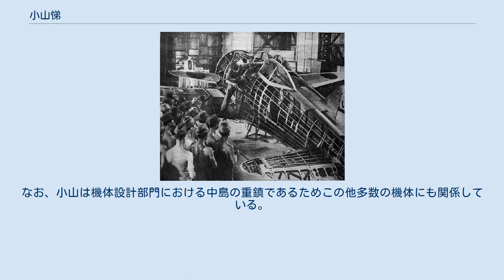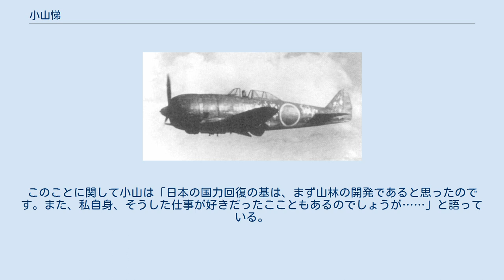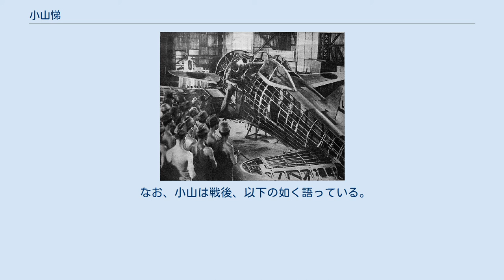小山悌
一式戦「隼」 小山悌（こやま やすし、1900年（明治33年） - 1982年（昭和57年）8月25日）は、日本の航空機・林業機器技術者、実業家。
第二次世界大戦中は中島飛行機技師長・取締役、中島飛行機三鷹研究所長・黒沢尻製作所長（第1軍需工廠第21製造廠長）、戦後は岩手富士産業（中島の後身富士重工業系、現・イワフジ工業）取締役。
 大日本帝国陸軍（陸軍航空部隊）の九七式戦闘機・一式戦闘機「隼」・二式戦闘機「鍾馗」・四式戦闘機「疾風」の設計主務者であり、戦前日本を代表する航空機技術者であった。
 九一戦 四式戦「疾風」 第二高等学校を経て、1922年（大正11年）4月に東北帝国大学工学部機械科進学。
卒業後は理学部助手を務め、1925年（大正14年）12月に一年志願兵（学歴と財力を持つ者を対象に短期間の現役期間の後に予備役幹部に登用する制度、のちの幹部候補生制度）として帝国陸軍の電信部隊（在中野）に入営する。
 なお、当初小山は航空機設計に対し興味は特に無かったが、一年志願兵時代に休日外出で訪れる叔父宅（在蒲田）にて、中島飛行機創業者・中島知久平と海軍機関学校同期であった叔父の度重なる勧めを受けて満期除隊後の中島入社を決意している。
 1926年（昭和元年）12月28日、25歳の小山は中島飛行機製作所（のち中島飛行機株式会社）に入社。
航空先進国であるフランスの航空機産業に学んでいた当時の日本航空機産業（およびフランス陸軍航空部隊（フランス空軍）を師としている日本軍航空部隊）にとって、学生時代よりフランス語に堪能であった小山の存在は貴重なものであり、ニューポールやブレゲーの資料を翻訳する傍ら設計技術を磨いた。
その様な状況で翌1927年（昭和2年）4月、早くも小山は当時の甲式四型戦闘機に代わる陸軍次期主力戦闘機の開発に関与する。
ニューポールの招聘技師アンドレ・マリーを設計主務者（および助手ロバン）に、小山と同僚の大和田繁次郎が補助して設計された試作機・中島NCは、三菱重工業のIMF2「隼」や川崎航空機のKDA-3を抑え陸軍に採用、1931年（昭和6年）12月に九一式戦闘機として制式制定された。
 こののち、航空機設計の才能を開花させた小山は陸軍機を中心に数々の機体開発に携わり、特に1936年（昭和11年）に全金属製低翼単葉戦闘機である九七式戦闘機（キ27）を、1937年（昭和12年）末以降には著名な一式戦闘機「隼」（キ43）、重単座戦闘機たる二式戦闘機「鍾馗」、さらに太平洋戦争（大東亜戦争）開戦直後の1941年（昭和16年）末以降はそれらの集大成として、「日本軍最優秀戦闘機」と謳われる四式戦闘機「疾風」（キ84）の開発を設計主務者として手がけた。
なお、小山は機体設計部門における中島の重鎮であるためこの他多数の機体にも関係している。
 敗戦を工場疎開先の中島飛行機黒沢尻製作所長（第1軍需工廠第21製造廠長）として迎えた小山は、軍用機開発の要職にあったことから公職追放にかかり林業機器の技術者となる。
1952年（昭和27年）に追放解除となると、旧中島飛行機の後身である富士産業（富士重工業の前身）系である岩手富士産業（旧・中島飛行機黒沢尻製作所、現・イワフジ工業）の取締役に就任。
しかし、小山は他多数の航空機技術者と異なり戦後の航空機産業に復職することや、自動車産業・鉄道産業に移ることは拒み続け、以降1974年（昭和49年）に引退するまで20年以上に渡り岩手富士産業にて林業機器の技術者として過ごした。
このことに関して小山は「日本の国力回復の基は、まず山林の開発であると思ったのです。また、私自身、そうした仕事が好きだったここともあるのでしょうが……」と語っている。
1962年（昭和37年）には林業関係の東京大学学位論文で「農学」博士。
 さらに小山はその責任から戦後は多くを語ることは無く、メディアへの露出も極めて少なく回顧録なども残さなかった。
そのため、小山は国産機創成期の九一戦から一式戦「隼」を経た集大成たる四式戦「疾風」に深く携わった、戦前日本の航空機産業を代表する大物でありながら、戦後の知名度は航空機産業に復職しメディアへの露出も積極的に行い己の業績を誇っていた三菱の堀越二郎（零式艦上戦闘機等の設計主務者）、川崎の土井武夫（三式戦闘機「飛燕」等の設計主務者）等と異なり極めて低い。
 なお、小山は戦後、以下の如く語っている。
 「われわれの設計した飛行機...